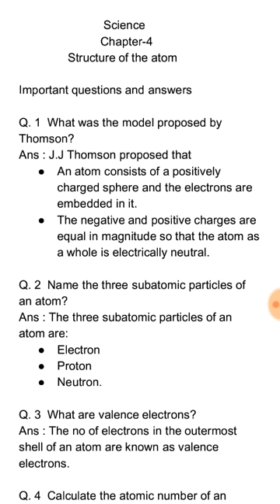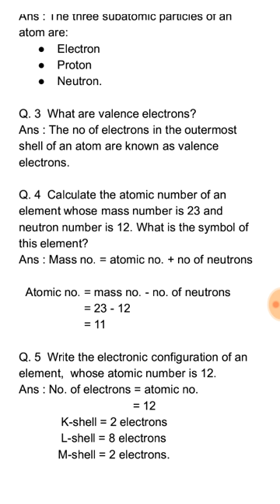Class -9 science chapter4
Discussing important questions and answers for class - 9 science subject of chapter-4 ,structure of the atom.